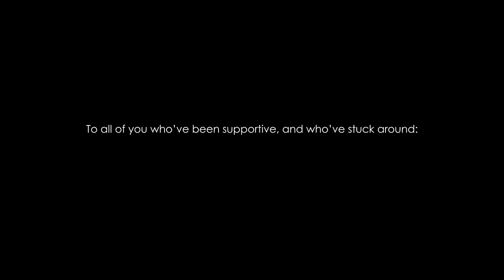Minecraft: How to Build a Hobbit Home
After a long, unexpected journey, fighting off unknown and dangerous creatures, perhaps even a dragon, what better place to come back home to than this cozy hobbit home! Fitted with all your needs, from basic necessities such as a kitchen and a bedroom, to the more mystical enchanting room, or the spacious storage room, you'll have it all in this home.

You can find the world download on the Discord server!

Timestamps:
00:00 - Memories from Home
03:11 - Materials
03:38 - Front Facade
07:07 - Interior Structure
14:35 - Corridor
17:58 - Kitchen
19:31 - Pantry
21:19 - Living Room
23:10 - Workshop
24:41 - Expansion
26:19 - Enchanting Room
28:41 - Storage Room
31:40 - Bedroom
37:20 - Gardening
42:27 - The End